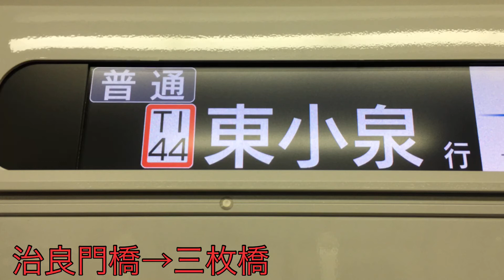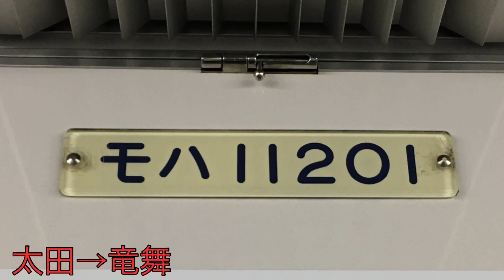【全区間走行音】東武10000系 (11201F) 桐生線 赤城→東小泉 (2021.2.4)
2021.2.4
車両: モハ11201
主電動機: 直流復巻電動機
主電動機出力: 140kW
制御方式: 界磁チョッパ制御

途中駅の到着時刻
赤城
相老　　　　(05:00)
新桐生　　　(09:00)
阿左美　　　(11:40)
藪塚　　　　(15:30)
治良門橋　　(20:15)
三枚橋　　　(23:30)
太田　　　　(27:50着ｰ31:50発)
竜舞　　　　(36:05)
東小泉

※太田ｰ東小泉間は小泉線となります。

クボタク鉄道